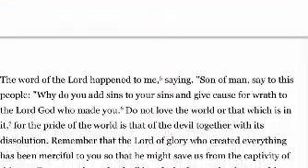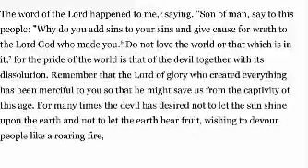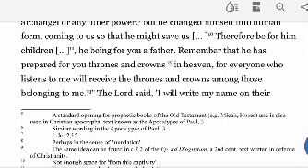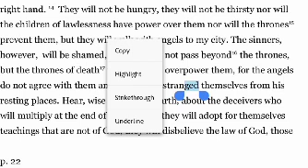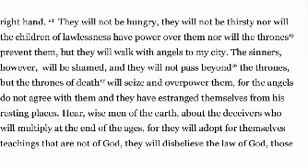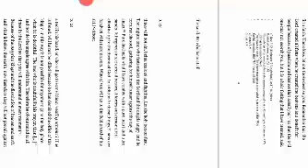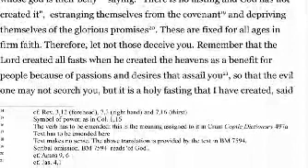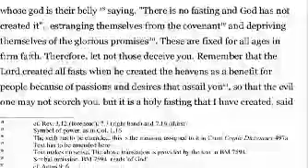Teaching: Understanding the Apocalypse of Elijah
There was alot of light bulb moments as I read though this text. It connected me to various sections of the bible and ancient texts and this is presentations on the meaning of the first part of the text...